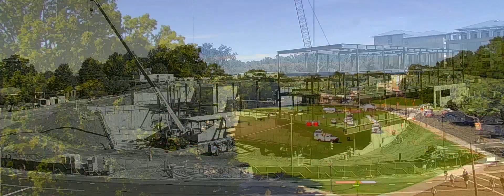Building construction time-lapse — one year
Celebrating one-year since the groundbreaking for the new College of Business building!